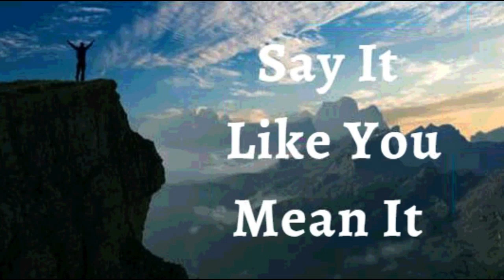7th June 2023 Say it Like you Mean it (Audio in Tamil)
7 ஜூன் 2023

நம்பிக்கை அறிவிப்புகள்

எனது வாழ்க்கைக்கான கடவுளின் திட்டங்கள் சிறந்தவை என்று நான் உறுதியளிக்கிறேன். அவர் என் நடைகளை வழிநடத்துகிறார். எப்படி என்பதை நான் எப்போதும் புரிந்து கொள்ளாவிட்டாலும், என் நிலைமை கடவுளுக்கு ஆச்சரியமாக இல்லை என்பது எனக்குத் தெரியும். அவர் எனக்கு சாதகமாக ஒவ்வொரு விவரத்தையும் செய்கிறார். அவரது நேரத்தில், எல்லாம் சரியாக மாறும். இது எனது பிரகடனம்.

கிறிஸ்துவில், எல்லா சூழ்நிலைகளையும் ஆளுவதற்கும் ஆட்சி செய்வதற்கும் எனக்கு அருளும் திறனும் வழங்கப்பட்டுள்ளன. என்னைப் பலப்படுத்துகிற கிறிஸ்துவின் மூலமாக என்னால் எல்லாவற்றையும் செய்ய முடியும். என்னில் உள்ள கிறிஸ்து தெய்வீக ஆரோக்கியம், செழிப்பு, வெற்றி மற்றும் வெற்றிக்கான எனது உறுதி. கடவுள் வாழ்ந்த பெறுவாராக.

 இயேசுவின் நாமத்தில் நான் சொல்வதைக் வைத்திருக்கிறேன் (யோவான் 14:13)

நான் வலிமையானவன் (எபே. 6:10)
நான் ஆரோக்கியமாக இருக்கிறேன் (1 பேதுரு 2:24)
நான் ஆசீர்வதிக்கப்பட்டவன் (எபே 1:3)
நான் சக்தி வாய்ந்தவன் (ஏசாயா 40:29)
நான் அபிஷேகம் செய்யப்பட்டவன் (1யோவான் 2:20)
நான் சுதந்திரமாக இருக்கிறேன் (யோவான் 8:36)
நான் கடவுளுக்குப் பிரியமானவன் (மாற்கு 1:11)
நான் எதைப் பார்க்க விரும்புகிறேனோ அதை நான் பேசுகிறேன் (2கொரி 4:18)
நான் ஒரு விலைமதிப்பற்ற விதை (லூக் 8:15)
நான் என் கடவுளின் இல்லத்திலும் அவரின் ஆலய முற்றங்களிலும் நடப்பட்டதால் செழிப்புற்று விளங்குகிறேன் (சங் 92:13)

நான் சாறு நிறைந்து இறைவனில் பச்சையாக இருக்கிறேன் (சங் 92:14)
முதுமையிலும் நான் புத்துணர்ச்சியுடனும் மலர்ச்சியுடனும் இருப்பேன் (சங் 92:14)
இயேசுவின் நாமத்தில் எனக்கு எப்பொழுதும் காரியங்கள் செயல்படுகின்றன (ரோமர் 8:28)

✝️🙍🏻‍♀️ ♀️ எனது இனப்பெருக்க அமைப்பு சரியான நேரத்தில் முட்டையை உற்பத்தி செய்வதற்கும், பிறக்கும் வரை கருவை பாதுகாத்து ஊட்டமளிக்கிறது